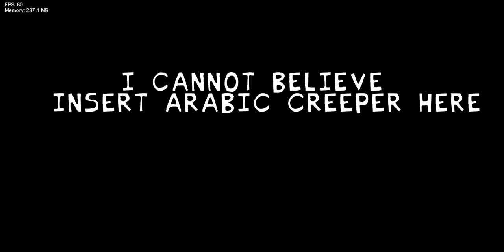Beebo's Funky Week - Christmas Update Showcase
WOW The CHRISTMAS UPDATE

HUGE THANKS TO EVERYONE WHO HELPED WITH THE MOD